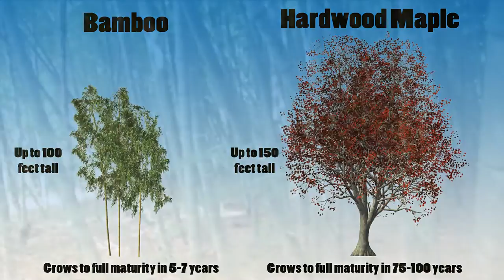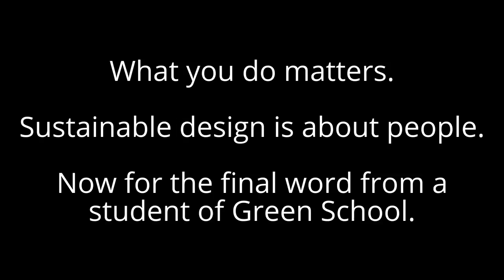Worlds greenest school, Green School, Bali - Bamboo Architecture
Green School, John Hardy on the impact of his famous TEDx Global talk Green School Dream

In this talk, John Hardy talks about his Green School dream in a follow up talk to his famous TEDx Global talk titled My Green School Dream.

He explains how Al Gore's, an Inconvenient Truth, forced him to think about is legacy and the future he was leaving his children and grandchildren.

He talks us through the amazing, award winning Green School with its bamboo architecture, sustainable design, organic gardens, renewable energy, solar power, micro-hydro power generation, green design, sustainable principles, and education syllabus.

He explains how he discovered the sustainable design benefits of bamboo, its eco-friendly characteristics, and the skilled engineers, artisans, and architects that have helped create some of the worlds most technologically advanced bamboo structures.

Viewers will learn about the sustainable design process used to building these natural, unique, architecturally magnificent structures and creates a vision of a more sustainable future based on sound sustainable development principles, the future of bamboo in the green building industry, sustainable architecture, and the role of bamboo as a future sustainable building material.

The U.S. Green Building Council’s (USGBC) Center for Green Schools awarded Green School the “2012 Greenest School on Earth“.

The campus has been created by master craftsmen, designers and builders, landscape architects and gardeners using a blend of cutting-edge technology and traditional materials and methods. The result is a truly inspirational teaching and learning environment that stimulates critical thinking and creative problem solving.

Bamboo as a low carbon material, green building material, and a sustainable building material.

The video then provides a more in depth review of the benefits of bamboo as a modern sustainable construction material.

Worlds greenest school, Green School, Bali

Viewers will be given an insight into the architectural design solutions employed at Green School including the renewable energy systems that power the school.

Various renewable energy systems including solar power, a micro-hydro water vortex power plant, and a bamboo sawdust burner, provide energy and hot water for the campus.

Attributions
Diagram of water vortex generator "Wasserwirbelkraftwerk" by Ukko-wc - Own work.